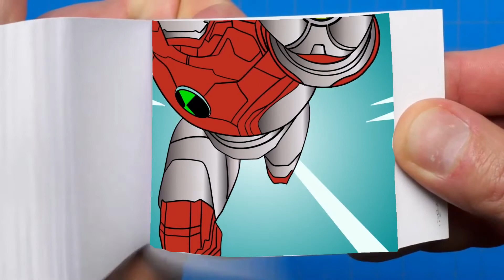Ben 10 Transforming Into Iron Man, Green Light Flipbook